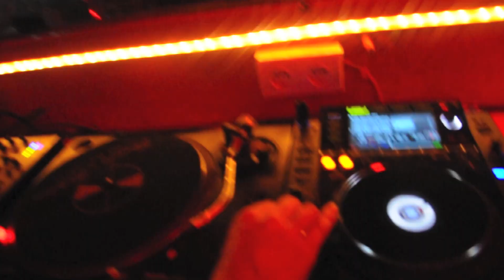TIMO MAAS @ CIRCOLOCO - DC10 IBIZA /// 01 AUG 2011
Watch Timo Maas from his recent gig at Circoloco in DC10 Ibiza.

The track playing is the forthcoming &Me remix of Timo's new collaboration with Brian Molko of Placebo fame due for release on Rockets and Ponies soon!